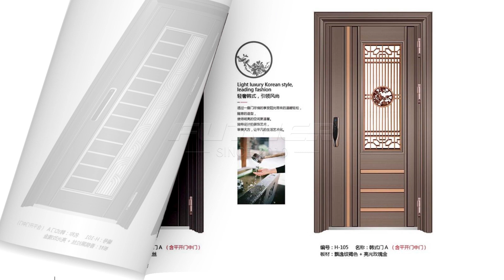Korean Door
Guangdong Futur Machinery Co., Ltd. is a hardware automation machinery company. It has 10 years of experience in manufacturing in Guangdong, China, and has exported to more than 30 countries. Professional engineers provide technical services! We are specialized in hinge molds (cutting molds, pre-round molds, rolling molds, extrusion edge molds), hinge polishing machines, hinge assembly machines, hinge countersinking machines, hinge drilling machines (hinge chamfering machines) and other hardware custom machinery.